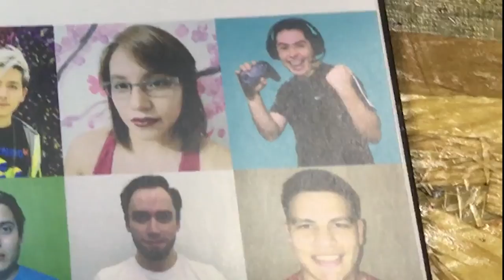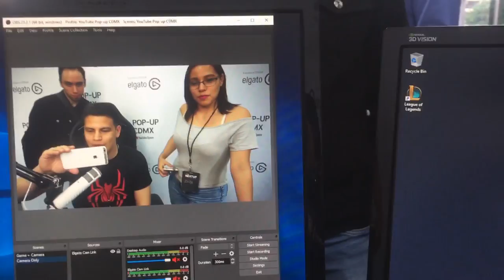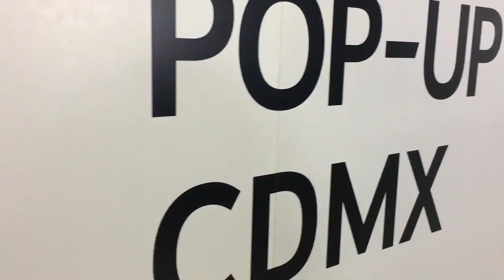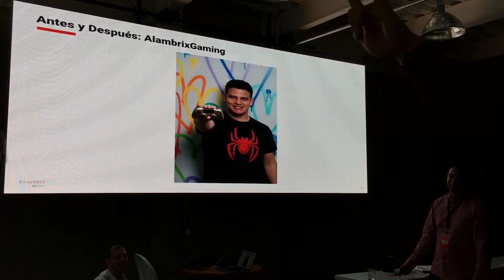Esto pasó CUANDO YOUTUBE me hablo por TELEFONO | Epic Vlog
Hola! soy Papo! Bienvenido a mi canal, YOTUBE me hablo por TELEFONO para decirme que habíamos GANADO un CONCURSO, y les comparto toda mi experiencia del VIAJE. En mi canal encontraras series completas, si te gusta un juego del canal, lo podrás disfrutar completo en vivo o grabado.

MacLeod's description:
Genre: Soundtrack
Collection: Comedic
Time: 2:05
144 BPM (Allegro - Pretty Fast)

Night Out by LiQWYD httpssoundcloud.comliqwyd